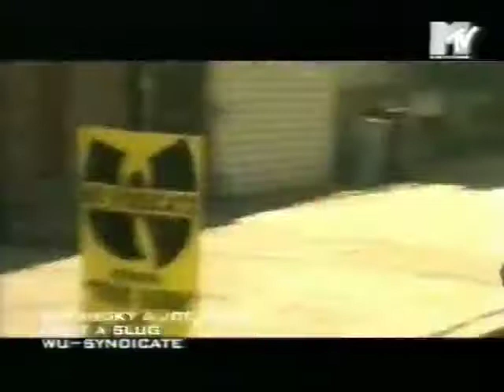Wu Syndicate Feat Ill Knob Trigga Bust A Slug HQ